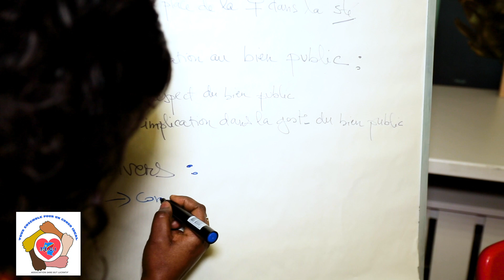Association TECI Tous Ensemble Pour Un Congo Idéal - la Solution à vos Problèmes Administratifs